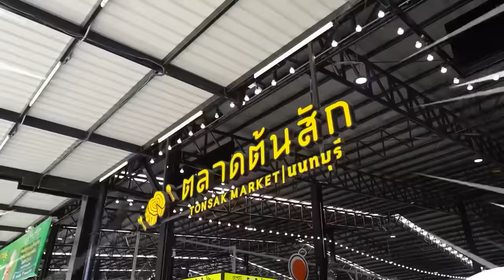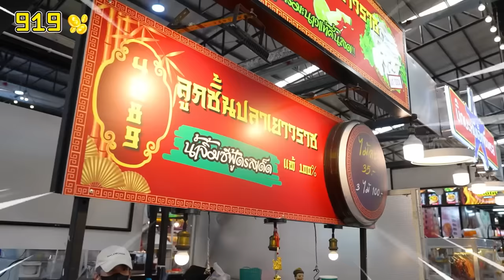เดินกินแหลก!! ของกินตลาดนัด กินไปจีบสาวไป โคตรฮาลั่น ตลาดแตก!!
ใครที่อยากเจอคนน่ารักๆแบบน้องจริงจัง ใน Omi มีเยอะมากกกก!! คุณผู้ชมคนไหนที่เจอ profileผม ใน Omi รอบหน้าถ้าผมปัดเจอ จะไปเลี้ยงข้าวเลยย!!!